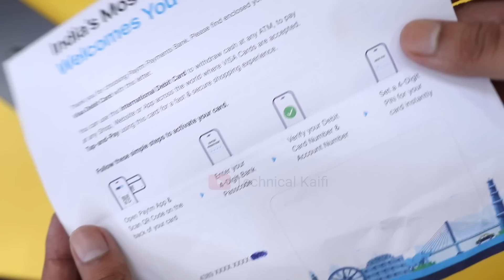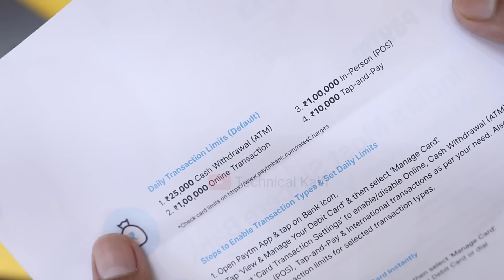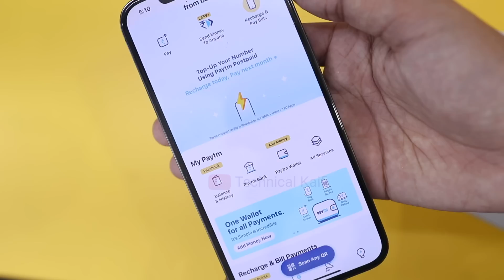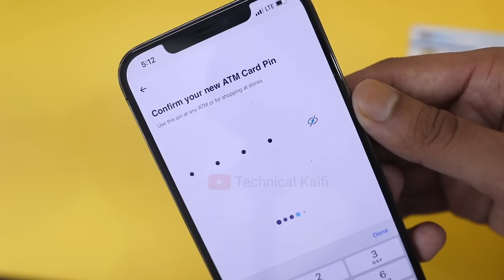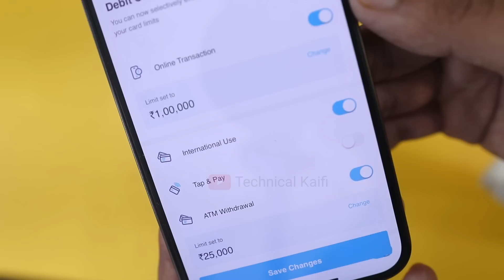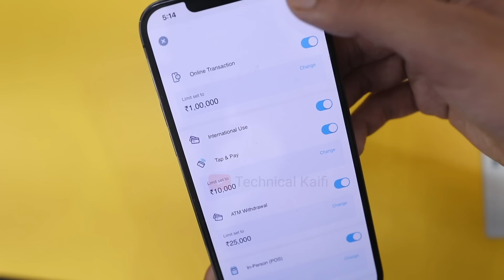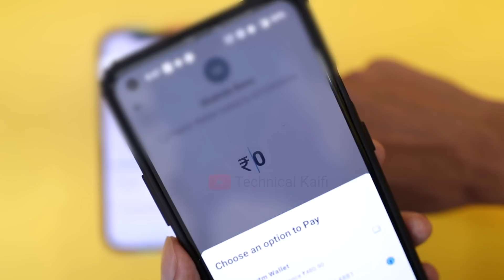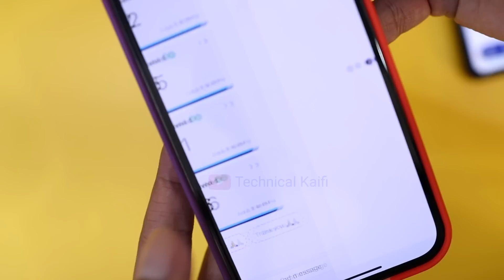Paytm Visa Debit Card Unboxing | Paytm Visa Debit Card Physical |Paytm Visa Debit card Apply Benefit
So..
Hay guys.. Aaj ki es video me maine apko paytm Visa debit card Unboxing and activate process bataya...